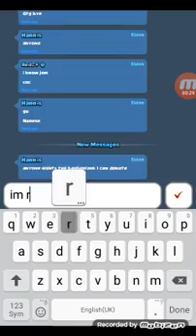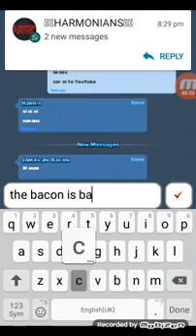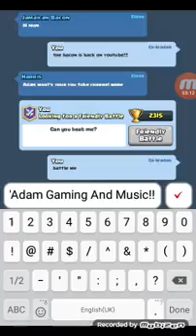LIVE BATTLING | All Wins & Shoutout To Everyone That Joined The Tourney!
It was fun hosting the tournament...I plan on doing more soon! Hope u guys enjoy!